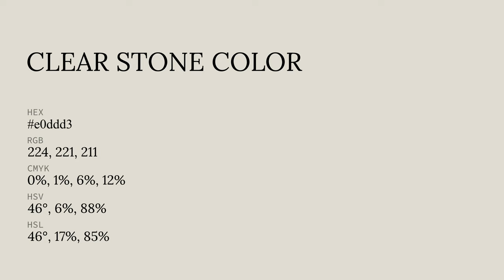Clear Stone color e0ddd3 hex color - Grey color - Cool color e0ddd3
What color is Clear Stone ? e0ddd3 hex color - Grey color - Cool color e0ddd3

Hex e0ddd3 Color Code is also known as Clear Stone color.